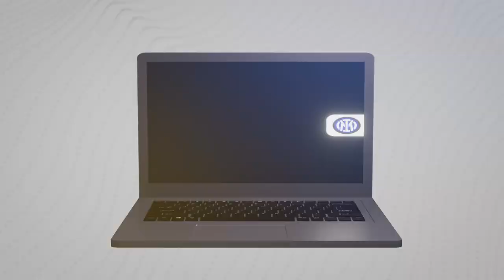Cerewetin INTER #608: Interview Eksklusif La Gazzetta - Pavard | Mari Rebut Scudetto ke 20!